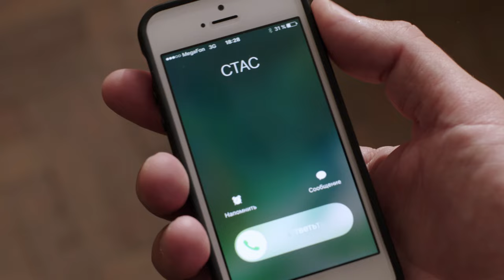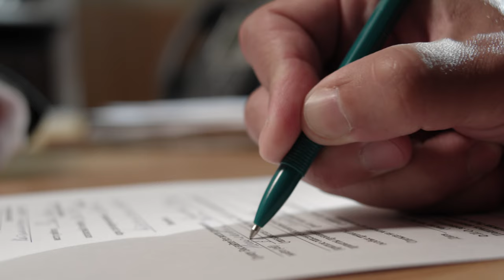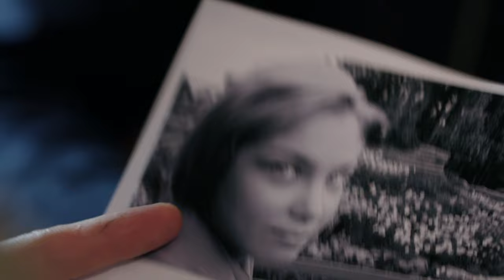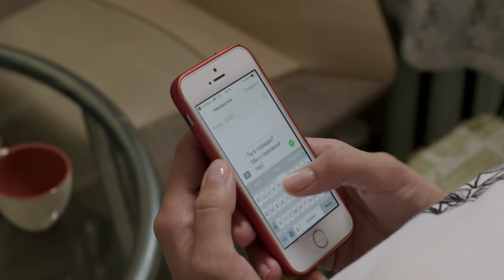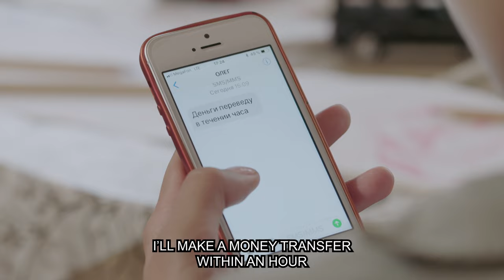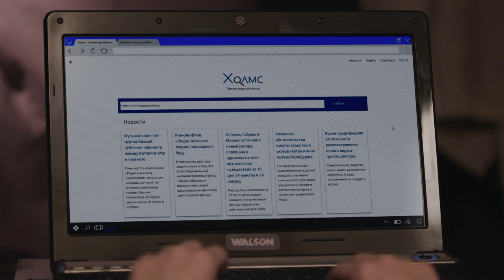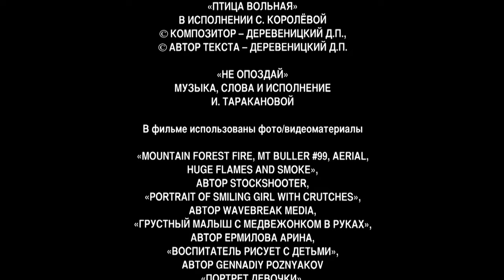RAIN SEASON. Episode 4. Russian Series. Melodrama. English Subtitles